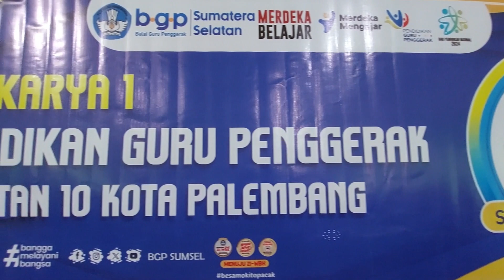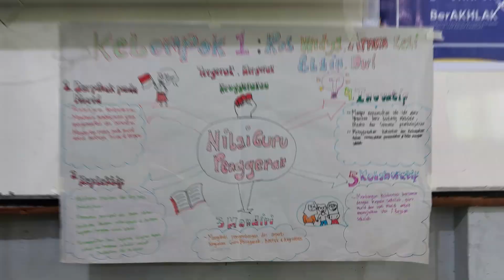1.3.a.6. Demonstrasi Kontekstual - Modul 1.3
Pada bagian ini, Bapak/Ibu Calon Guru Penggerak akan ditantang untuk menjalankan model manajemen perubahan Inkuiri Apresiatif BAGJA secara nyata. Sebagai latihan, Anda diminta untuk menjalankan tahapan BAGJA untuk menghasilkan sebuah rekomendasi perubahan.

Menurut Townsin, inkuiri apresiatif dapat menyuntikkan energi, harapan dan optimisme ketika kebutuhan untuk perubahan telah teridentifikasi. Kali ini, sebagai latihan, kita tentukan kebutuhan perubahan tersebut.

Sebagai pendidik, kita perlu ingat kembali tujuan pendidikan nasional yang telah dinyatakan dalam Undang-Undang Republik Indonesia Nomor 20 tahun 2003 tentang Sistem Pendidikan Nasional Pasal 3, bahwa pendidikan diselenggarakan agar setiap individu dapat menjadi manusia yang “beriman dan bertakwa kepada Tuhan Yang Maha Esa, berakhlak mulia, sehat, berilmu, cakap, kreatif, mandiri, dan menjadi warga negara yang demokratis dan bertanggung jawab”.

Sekarang, berdasarkan pedoman itu, Profil Pelajar Pancasila diharapkan menjadi pegangan untuk para pendidik di ruang belajar yang lebih kecil.

Profil ini tidak hanya dimiliki oleh murid berprestasi secara akademik atau murid yang menonjol dalam bakat lainnya, profil pelajar Pancasila ini diharapkan dimiliki oleh seluruh murid Bapak/Ibu di dalam kelas.

Fasilitator : Ibu Sopiah
Pengajar Praktik : Ibu Yeni Lesmana
CGP : Armansyah